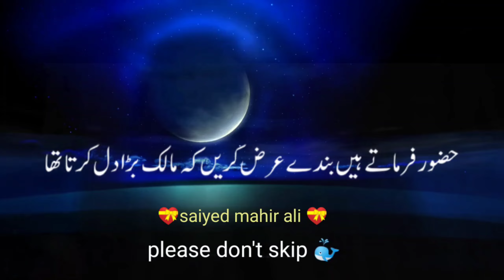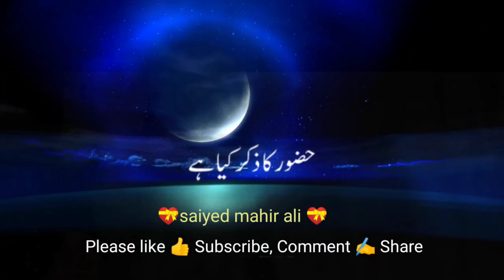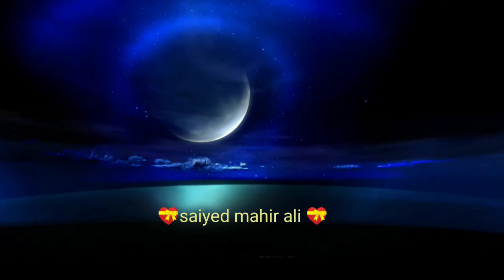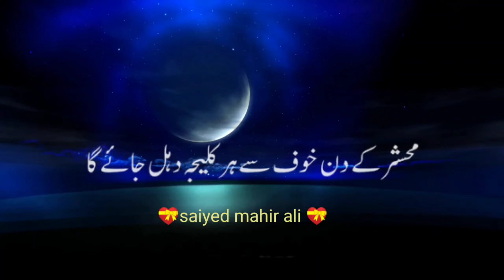Qayamat ke Din Pehla Sawaal Kya HoGa🥀|| education ||zaroor suno islamic llbayan by Peer ajmal raza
Qayamat ke Din Pehla Sawaal Kya HoGa🥀|| education ||zaroor suno islamic bayan by Peer ajmal raza qadri

Your searching 😉
Qayamat kab aayegai
Qayamat ke din pehla sawaal
Qayamat kya hai
Nabi Kareem ﷺ ne farmaya
Nabi Pak ﷺ ka irshad
Muhammad Sallallahu alaihi wasallam ka farman

Peer ajmal raza qadri life changing byan
Peer ajmal raza qadri emotional byan
Saqib raza Mustafi full byan
Maulana Tariq Jameel beautiful byan
Abdul Habib Atari emotional byan
Islamic quotes
Islamic status